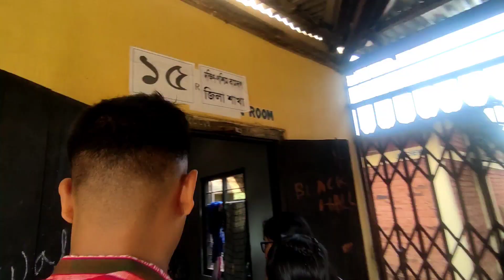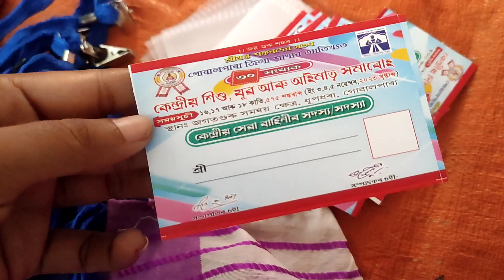ধূপধৰা সমাৰোহ - হাজাৰ হাজাৰ ভকতক ভাত বিলালো 😍 Assamese Vlog | Niku's vlog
niku's vlog
dhupdhara xomaroh